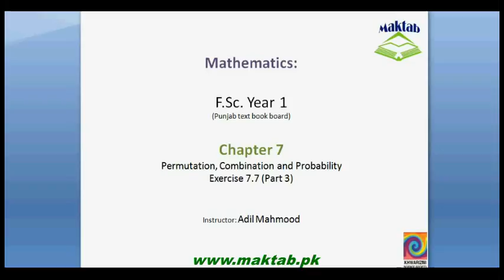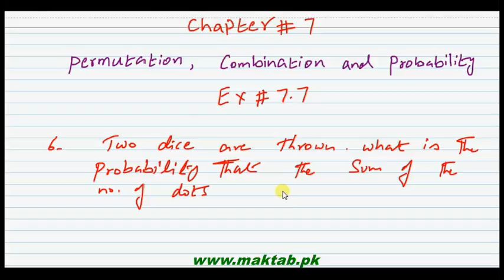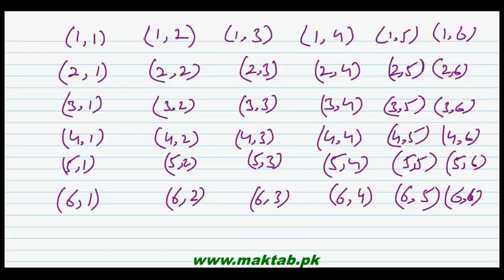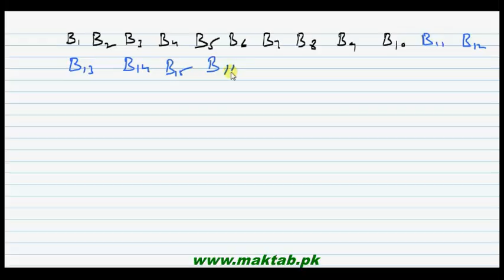FSc Math Book1, Ex 7.7, LEC 29: Q 6-8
This video lecture from Permutation, Combination and Probability (F.Sc. first year Mathematics) covers: Question numbers 6-8 of exercise 7.7. In these questions we find the probability of union of two events. Find more e-learning material and educational video lectures in Urdu at maktab.pk. These videos are free to use for promotional and commercial purpose by keeping the credits to Maktab.